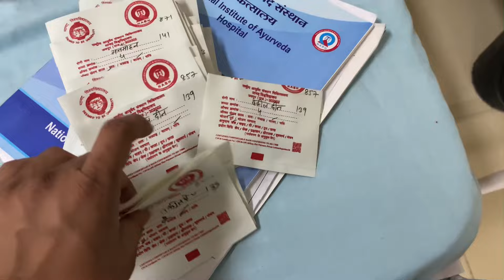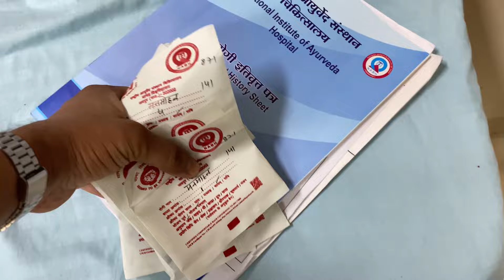Life of Medical Student-Internship vlog | National Institute of Ayurveda ￼🏥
National Institute of ayurveda college tour
NiA Jaipur college
Nia college tour
Nia campus tour
Nia tour
Nia full department tour
Nia college full campus tour
daily routine of medical student
Ayurveda college tour
1st vlog
first vlog
College life
Student Life
Daily vlog
pramod chandel
medical vlogs
mbbs vlog
bams vlog
neet
1st vlog
first vlog
mbbs vlog
mbbs vloger
mbbs motivation
motivational song
motivation short
motivation movie
motivation vlog
college tour
hospital tour